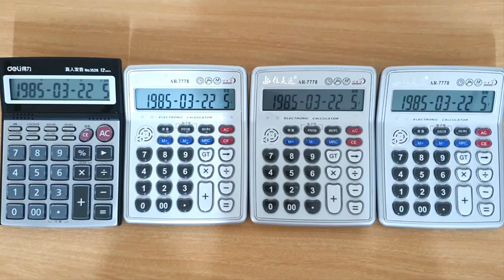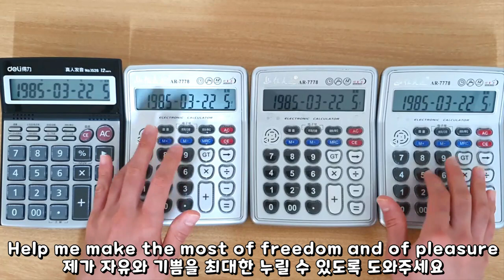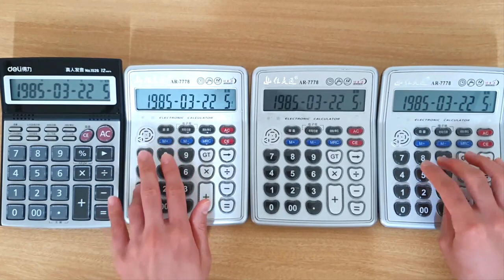Everybody Wants to Rule the World (Speakerman Theme) Calculator Cover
Tears for Fears - Everybody Wants to Rule the World (Skibidi Toilet Speakerman Theme) Calculator Cover
스키비디 토일렛 - 스피커맨 노래 (Everybody Wants to Rule the World) 계산기 커버